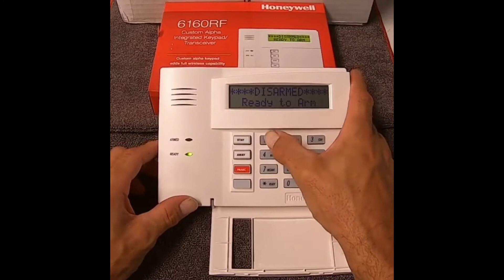Delete A User Honeywell Security Alarm Vista 20p Instructions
How to delete a user code on the Honeywell Vista Security System.

Alpha Display Keypad
The 6160 Deluxe Keypad is easy to install and simple to use. The attractive white
console blends with any décor and features a contoured, removable door that
conceals illuminated soft-touch keys. The 6160 also features a new larger and
brighter 32-character display with easy-to-read plain-English status messages.
The oversized function keys are easily accessed even when the keypad door is
closed, and can be programmed for fire, burglary, personal emergencies and other
operations. Colored self-adhesive labels are included.
FEATURES AND BENEFITS
• Large, easy-to-use keypad
• Keys continuously backlit for greater
visibility
• Speaker with audible beeps
to indicate:
- System status
- Entry/exit delay
- Other alarm situations
• Zones and system events displayed
in plain English
• No confusing blinking lights
• Four programmable function keys
• System functions clearly labeled
• Functions performed by just entering
security code plus command
• White with removable door blends
with any décor
Keypads
Without door
With door attached
ORDERING
6160 ALPHA DISPLAY KEYPAD
L/6160/D/D | 03/19
This product is manufactured
Honeywell Home trademark is
used under license from Honeywell
Resideo Technologies, Inc.
2 Corporate Center Dr. Suite 100
TECHNICAL SPECIFICATIONS
PHYSICAL 5-5/16”H x 7-3/8” W x 1-3/16” D: (135mm x 190mm x 30mm)
CURRENT Standby - 40mA
Activated Transmission - 160mA
WIRING - (Black): Ground
+ (Red): +12 VDC (Aux. Power)
D1 (Green): “Data in” to control panel
D0 (Yellow): “Data out” from control panel
COMPATIBILITY Fully compatible with all VISTA controls